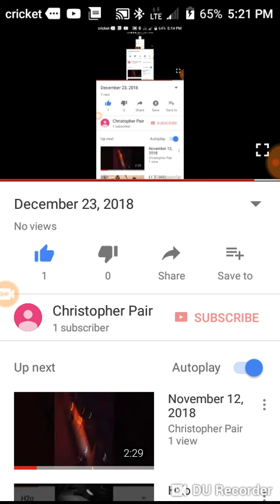December 23, 2018